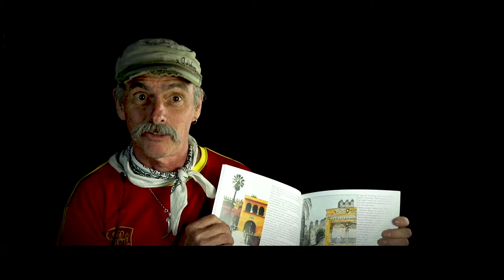UNDER THE VISOR: Duncan Gough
Under The Visor interviews. Interviews with Adventurers, people in the adventure word and anyone else we find interesting